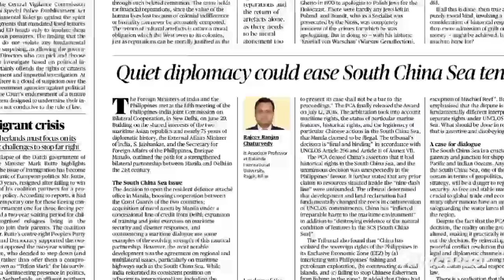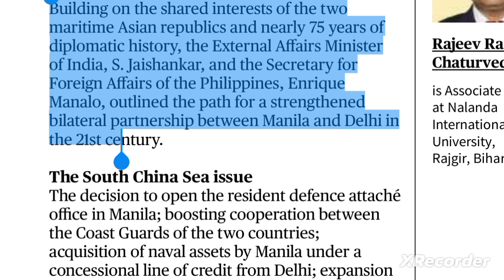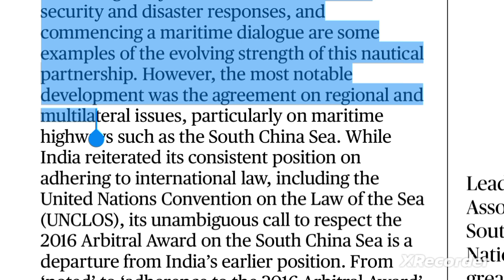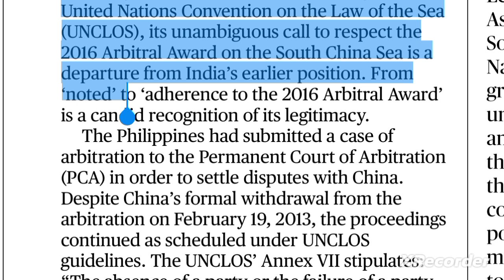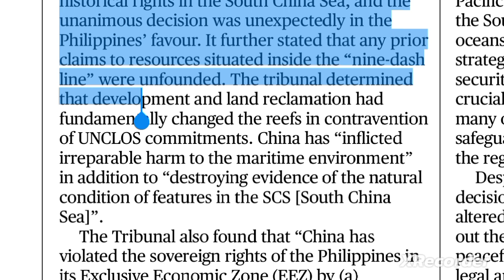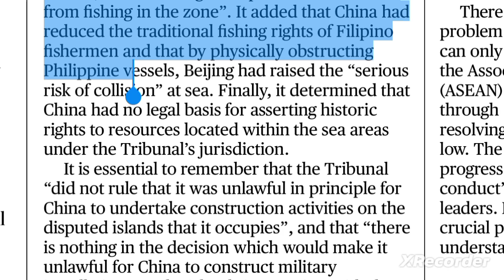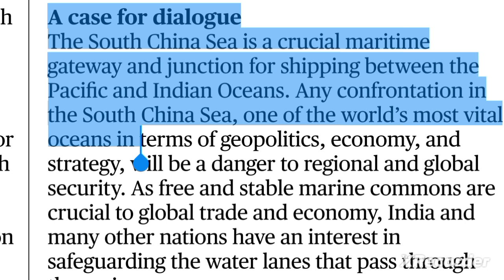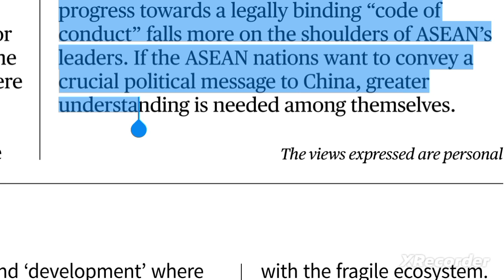the hindu analysis 13July2023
13
july2023 the hindu editorial line by lin explaination in hindi,